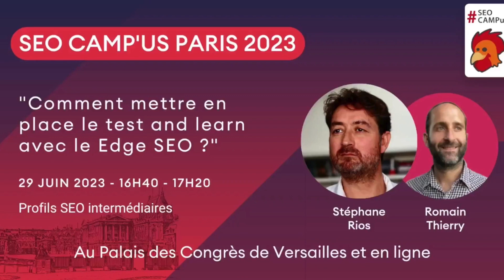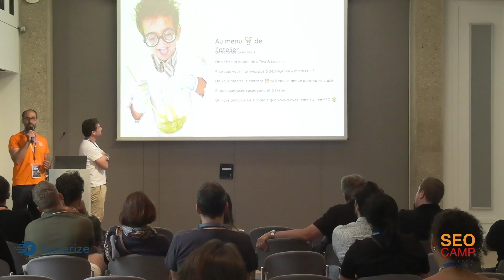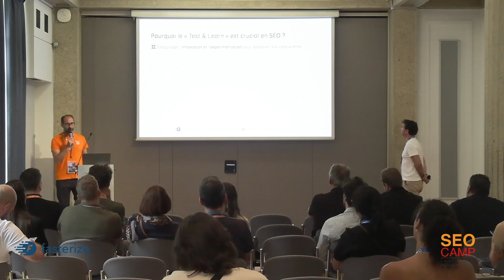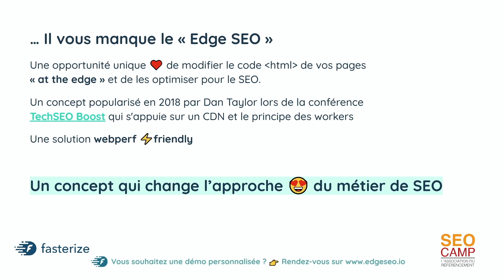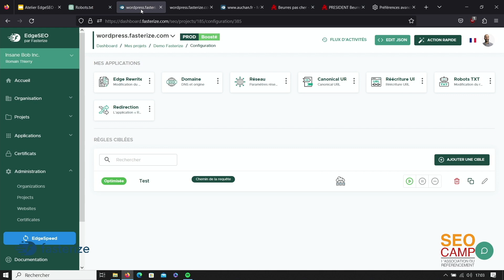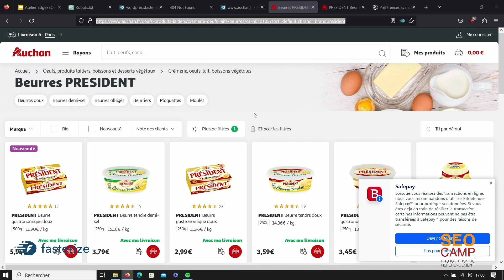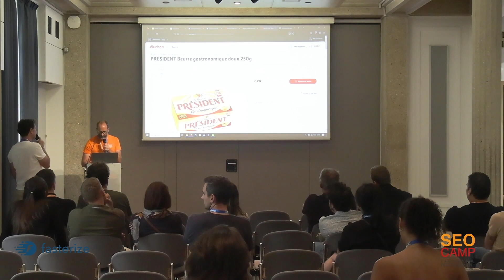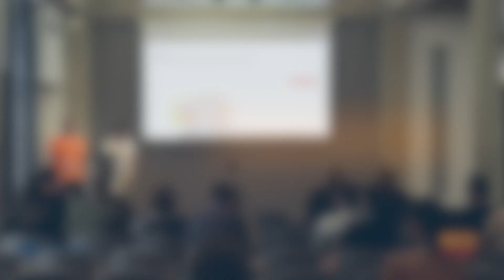Comment mettre en place le Test & Learn avec le EdgeSEO ? - SEO CAMP'US 2023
Vous avez envie de faire du Test mais vous avez du mal à déployer entièrement votre roadmap SEO ? Découvrez comment :
- gagner en autonomie et en agilité, après une update de Google par exemple ;
- adopter une démarche de Test & Learn ;
- appliquer les recommandations de votre agence SEO ;
- déployer 100% de votre roadmap SEO !

Conférence "Comment mettre en place le Test & Learn avec le EdgeSEO ?" présentée par Stéphane Rios et Romain Thierry lors du SEO CAMP'us Paris 2023 au Palais des Congrès de Versailles.

Pour recevoir une fois par mois toutes les nouveautés et quelques surprises 😉